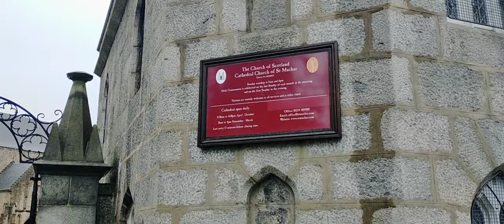St.Machar Cathedral ⛪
At Aberdeen,Scotland